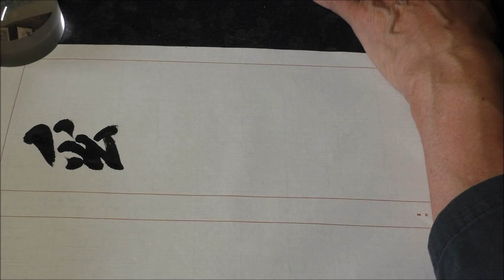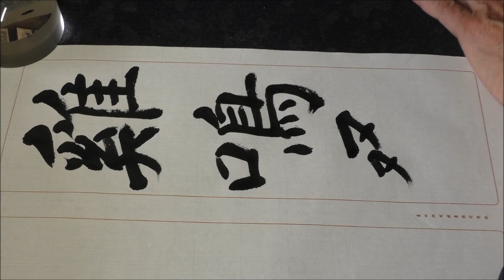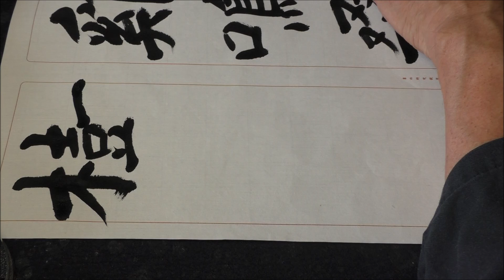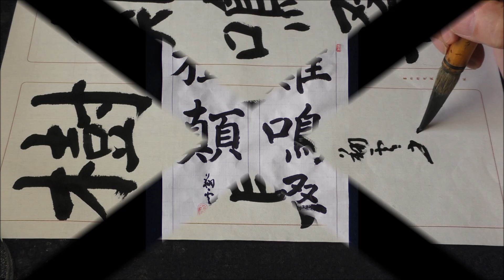雞鳴桑樹顛（楷書編）